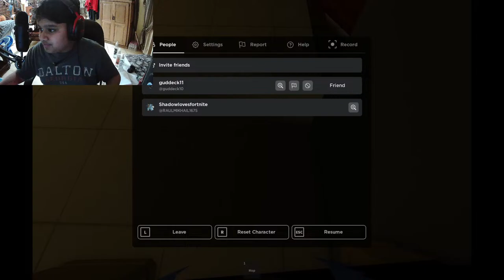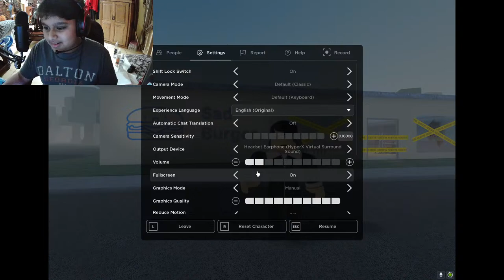LIVE!!! HORROR GAME WITH ZAHIR SALAMANDER